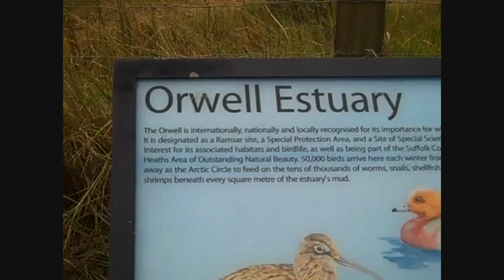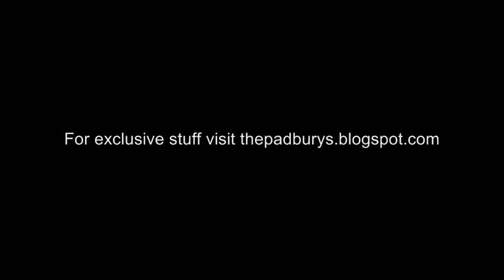Crab Baby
Join us on an expedition to find some peace and quiet, crab babies and dinosaurs.

Dedicated to Phil who makes amazing wildlife videos and usually manages to find more wildlife than we did!